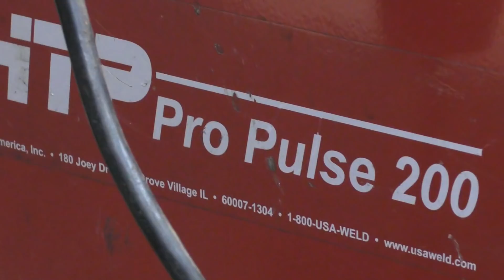CNC Plasma DEER HEAD Mount | Intern Projects #2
MY intern needs to create a project for school every few months, and as he was doing a unit on native animals, we decided to make a metal deer mount. This 10 point buck was, fittingly, made from sheets of laminated 10ga steel, meaning it is HEAVY.

THIS VIDEO CONTAINS NO SPONSORS, Thank YOU, the viewer for your support!

While designing a file like this wouldn't be terrible, I found the $10 price of these plans to be reasonable and worth saving my time. They have some metal art files available, but not in 10ga, so we adapted a file meant for 3mm plywood.

for sending me the Millner-Haufen Grinding disk that I'm finding more and more uses for in the shop, check them out

My Magnetic Chuck (Now only $200, dammit)
Smaller Version ($90)

Miller Digital Infinity Welding Helmet
DeWalt 20v Brushless Impact Driver
DeWalt FlexVolt Grinder Kit and Flap Disks
IsoTunes BlueTooth Hearing Protection
3M Radio Headphones

For a sneak peek of projects to come, please join me

If you'd like to learn to weld, consider purchasing a "Weld It Yourself" kit